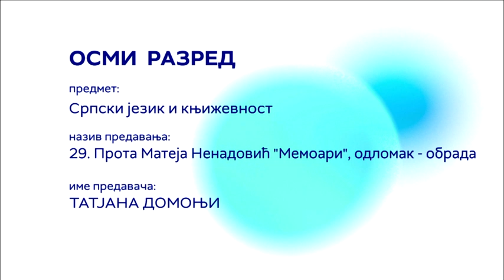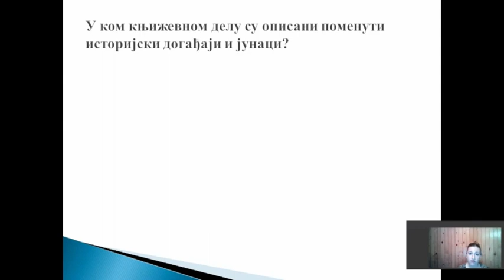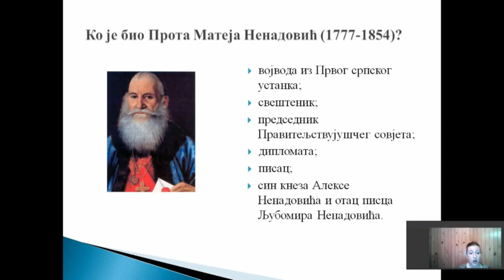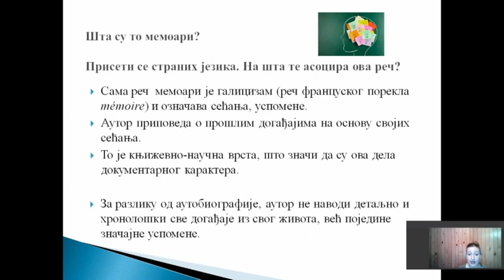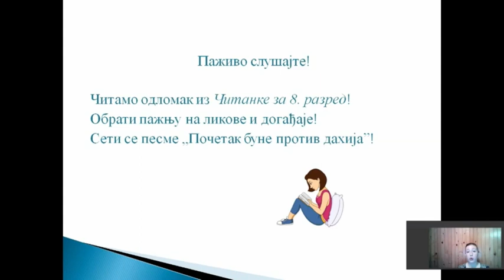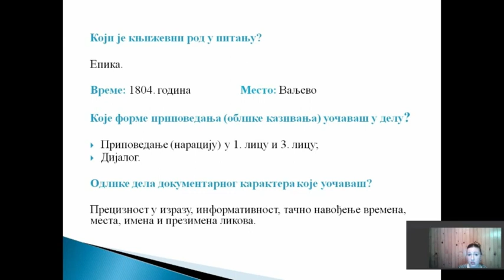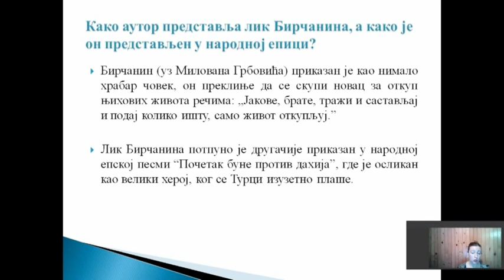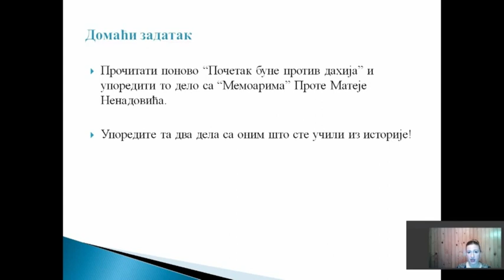ОШ8 – Српски језик и књижевност, 29. час: Прота Матеја Ненадовић: „Мемоари“ , одломак (обрада)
Предавач: Татјана Домоњи